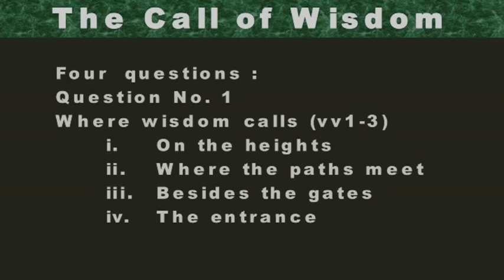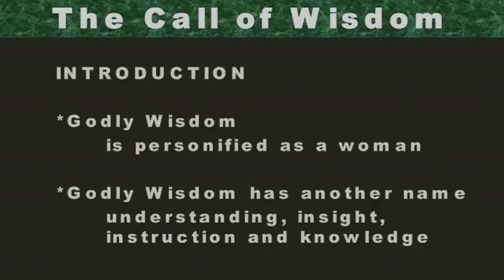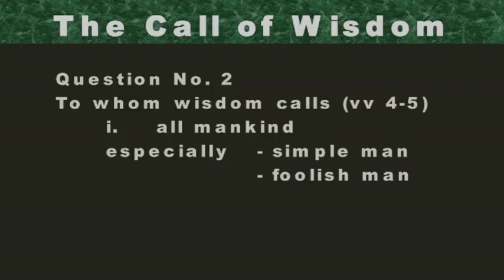Empowering Your Life to Impact Family & Society part 17: Rev. Tan Chew Mae 14 June 2015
The Call of Wisdom